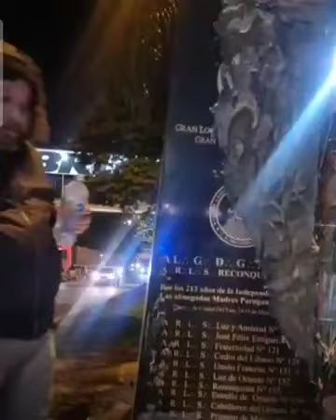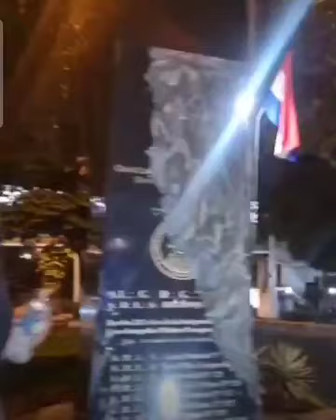Ex-vereador de Ciudad del Este, no Paraguai, destrói obelisco construído por maçons